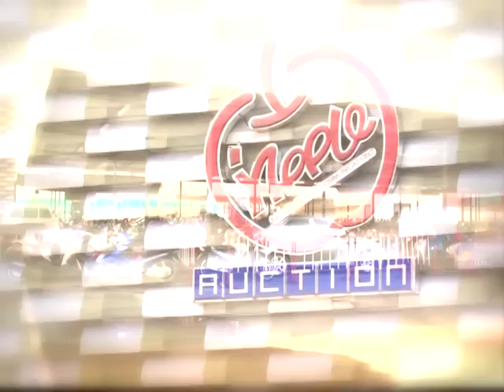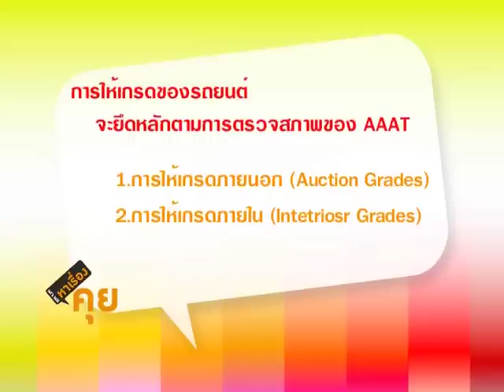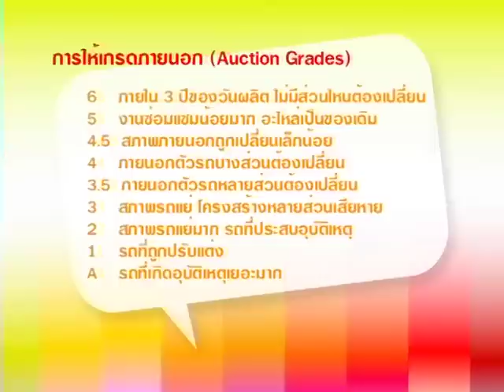หาเรื่องคุย ตลาดรถมือสอง 2/2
ทุกวันพฤหัสบดี เวลา 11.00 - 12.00 น. และอีกครั้งเวลา 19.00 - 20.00 น. ทาง